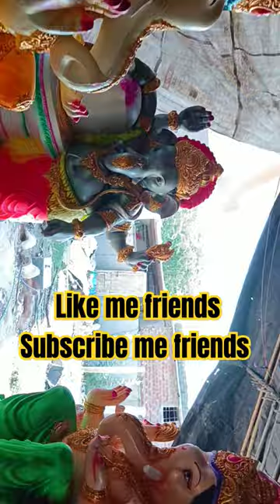vlog super full designs pamidi#shorts